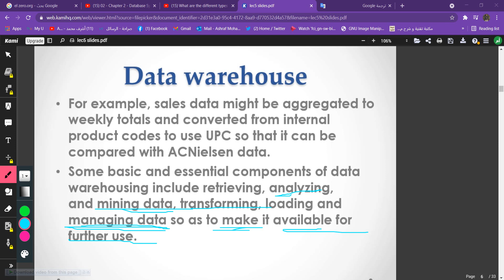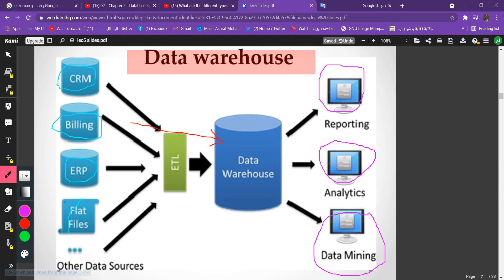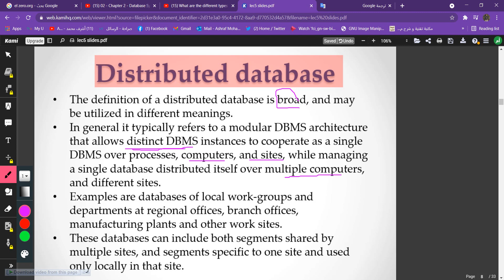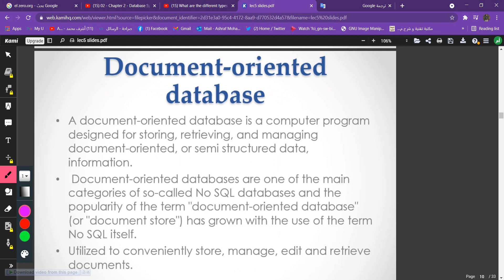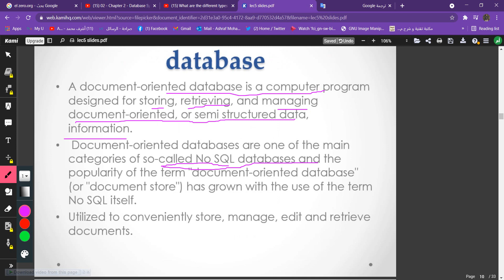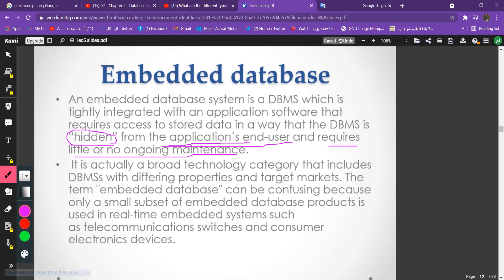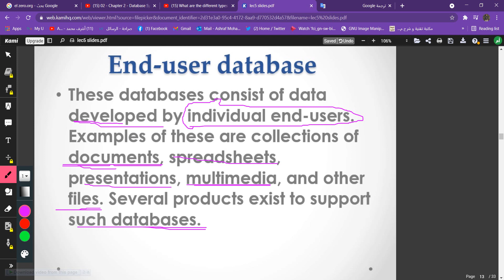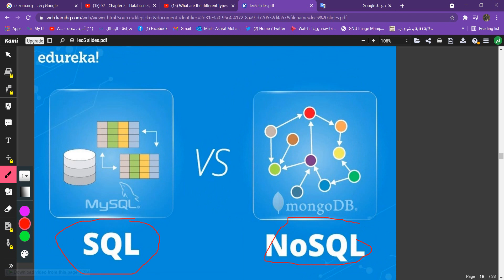Database | Part 5.2 | Types of Database Systems(2)